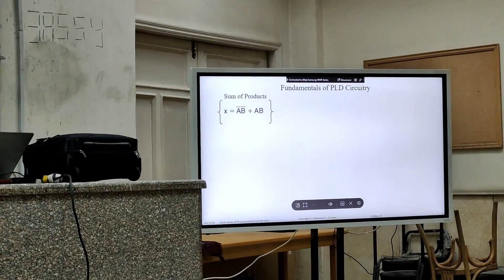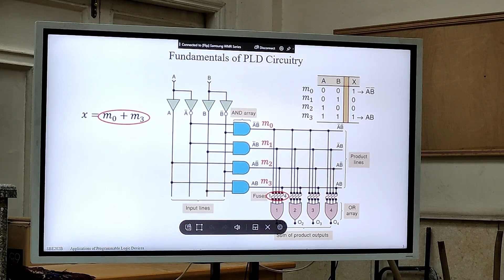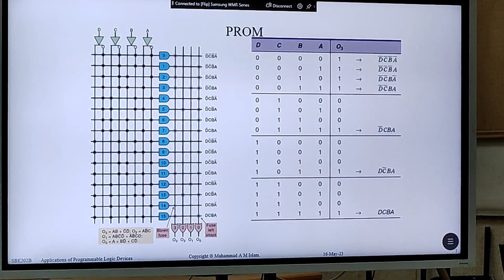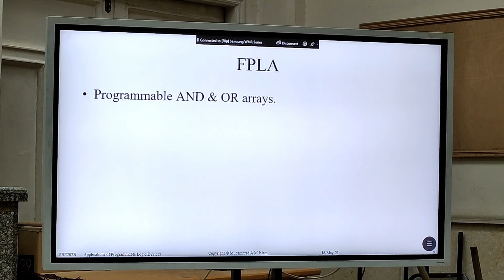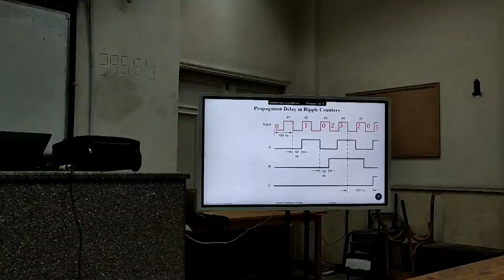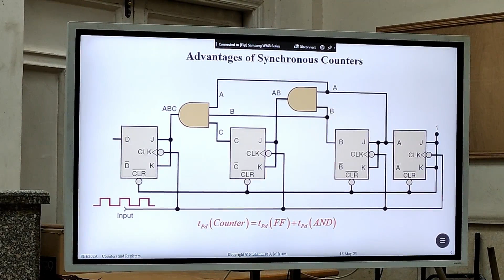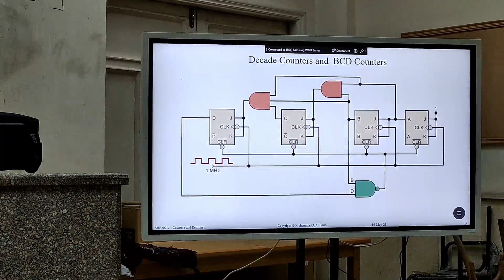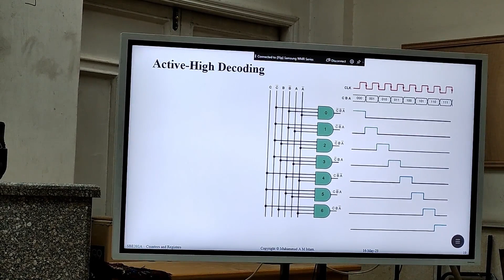Electronics II || Lecture 12